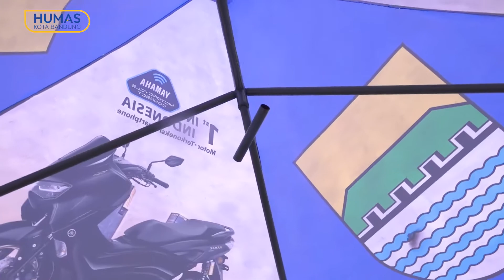Donasi Tenda Check Point Dari Yamaha DDS 2 (Direct Distribution System ) Jawa Barat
Pemerintah Kota Bandung mendapatkan bantuan 40 Tenda untuk tempat Check Point saat PSBB dari Operasional Yamaha DDS 2 (Direct Distribution System ) Jawa Barat yang di serahkan kepada Wali Kota Bandung, Oded M. Danial, Selasa 21 April 2020.